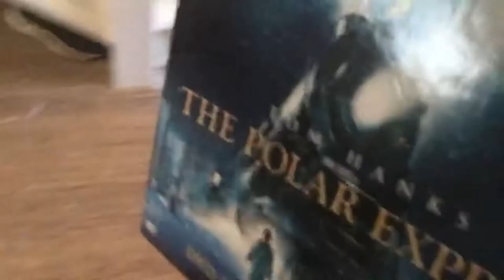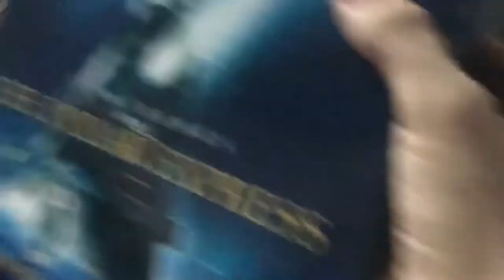My birthday July 18